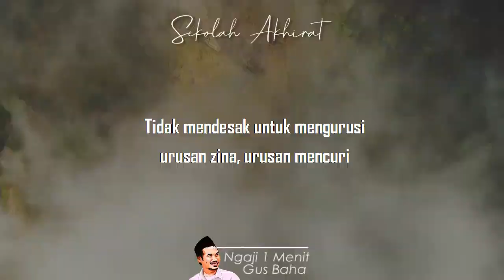Syariat Islam itu Lengkap || Ngaji 1 Menit Gus Baha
Ngaji 1 Menit Gus Baha tentang Syariat Islam itu lengkap